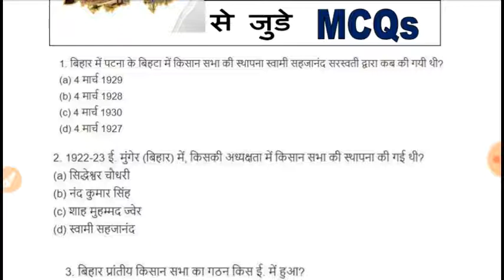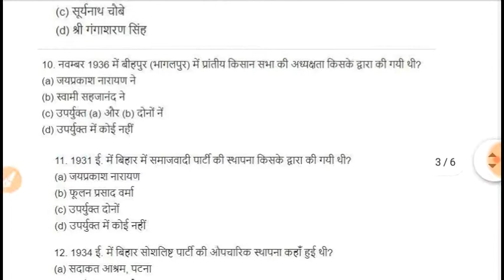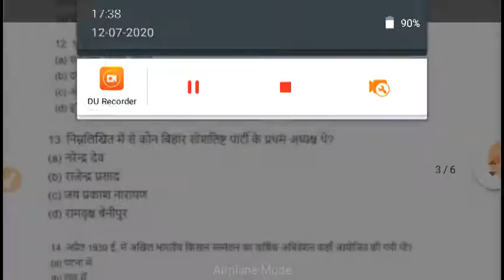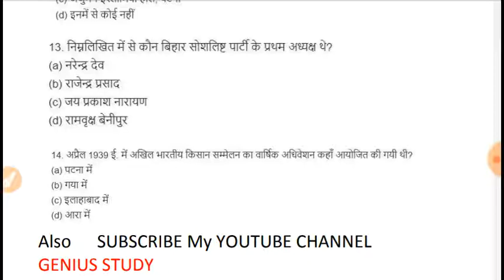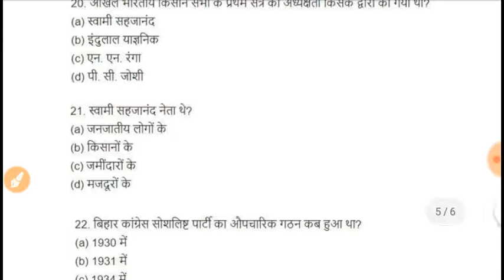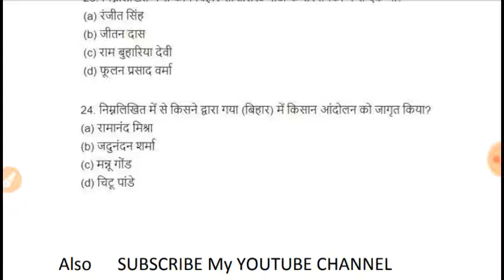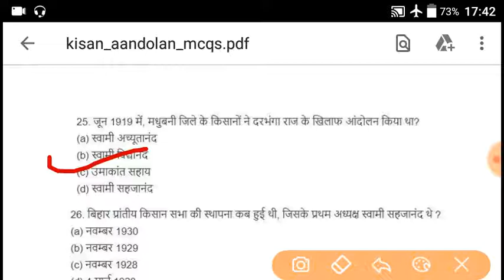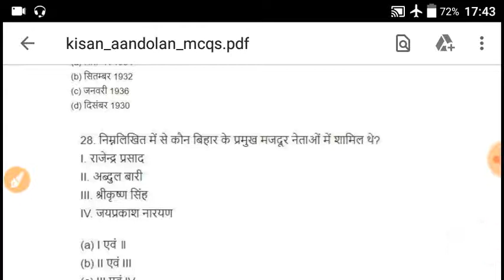Bihar Special..बिहार में हुए किसान आंदोलन और बिहार सोशलिस्ट पार्टी से जुडे महत्वपूर्ण MCQs